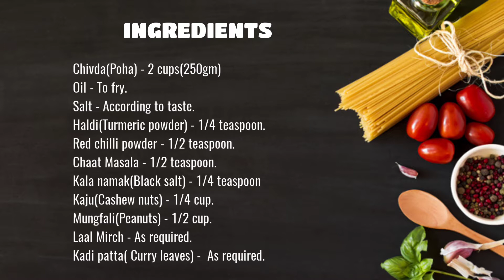Chivda Namkeen | Poha Namkeen | Easy & Quick | TeaTime Snack Recipe | CookEatRepeat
Hello Everyone!
Today's recipe is Quick and Tasty Poha Chivda Namkeen!

It is a quick and easy tea time snack made with poha (flattened rice), dry fruits, peanuts, and spices.
This spicy salty dry mixture involves the preparation and frying of different ingredients, which are brought together to create Chivda Namkeen.

You can also store this Chivda Namkeen in an air tight container for about a month.

Please put your queries in the comment section.